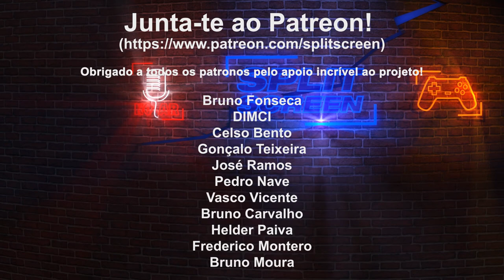SPLIT-SCREEN 6 ANOS - GAME OVER?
Um balanço dos seis anos do canal. Obrigado a todos!

🔽🔽🔽 SETUP  🔽🔽🔽
Computador 1

PSN - RPARREIRA
STEAM - RPARREIRA
UPLAY - SplitScreenPT
ORIGIN - Split-ScreenPT